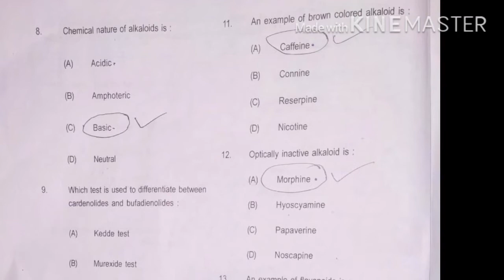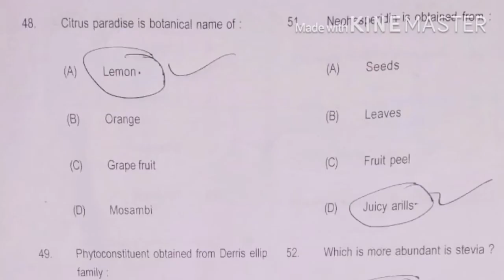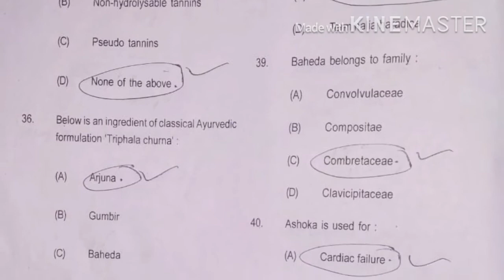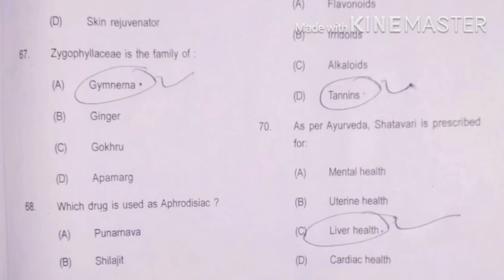Answer key of Food & Microbiology Exam || Aktu 2020 answer key